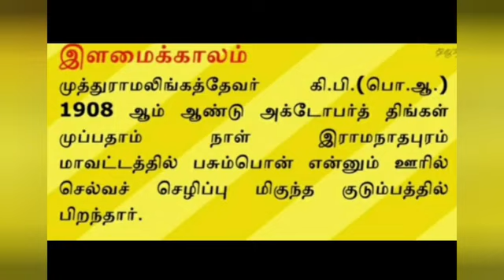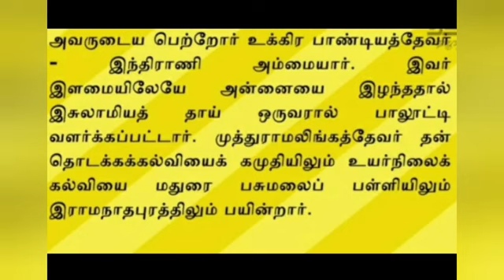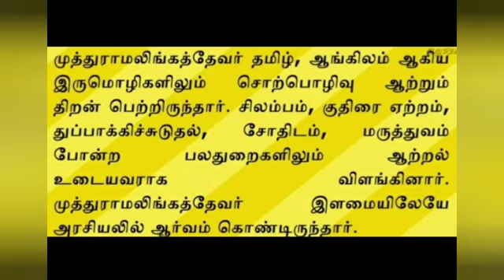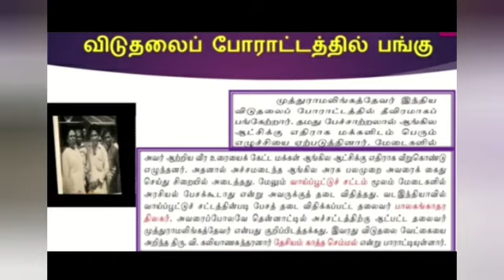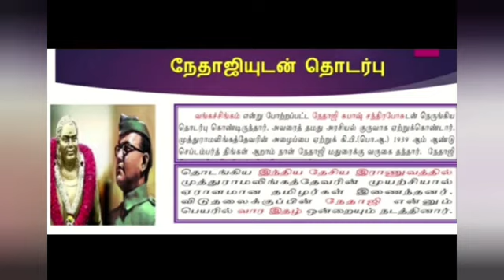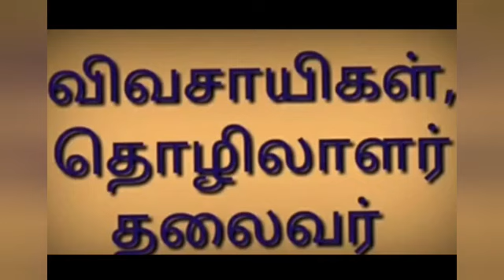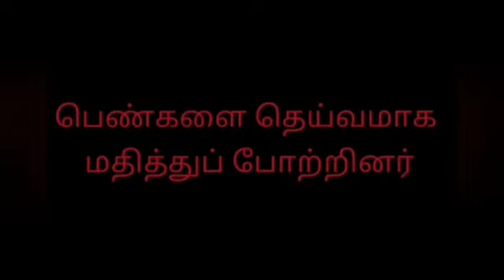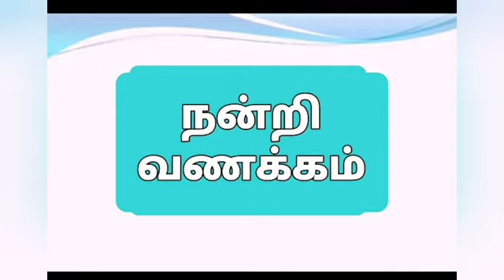IDEAL & ADHARSH GRADE VII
CLASS: 7
SUBJECT               : Tamil
TITLE                     : Pasumpon Muthiramalinga dever
SESSION                : 20
VIDEO CREDITS    : Sumathi
VERIFIED BY          : Aparna A